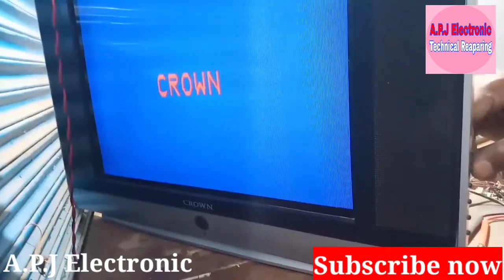How to repair CRT tv sorting fault out put section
welcome 👏 To APJ Electronic
तहे दिल से आपका स्वागत है आपके अपने चैनल एपीजे इलेक्ट्रॉनिक

friends aaj ke is video mein main aapko TV ke output section PF per yah video bana hai is tv TV on Karte Hi sorting Ki samasya Hai jis samasya Ka is video ke madhyam se maine aapko batane ka prayas Kiya Hai Agar aapane puri video Nahi dekhi Hai To ek Bar jarur dekhe to Agar aapko koi aur samasya Hai TV ko lekar to friends aap apni samasya ko comment box ke dwara hi bata sakte hain friends Agar video aapko pasand ayi ho to video ko  like share comment aur channel ko subscribe karna

 Na bole bahut bahut dhanyvad doston thanks for

reading my description and